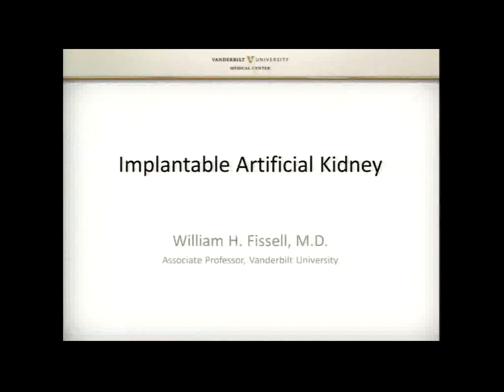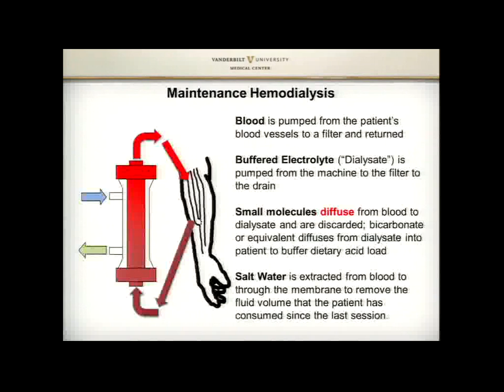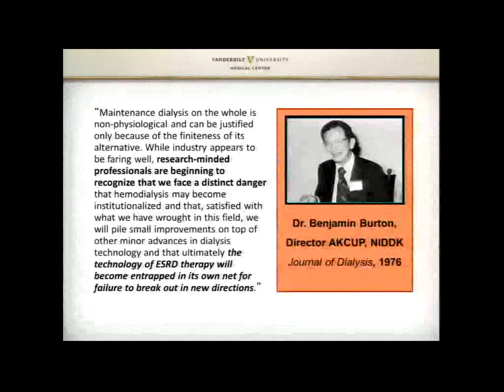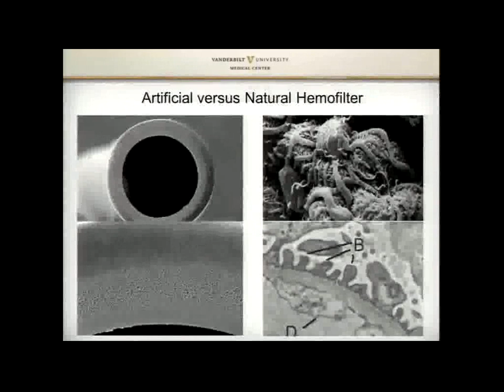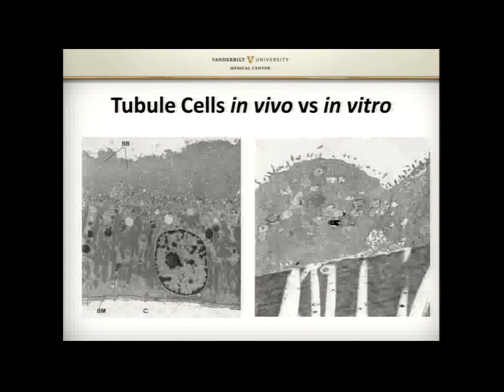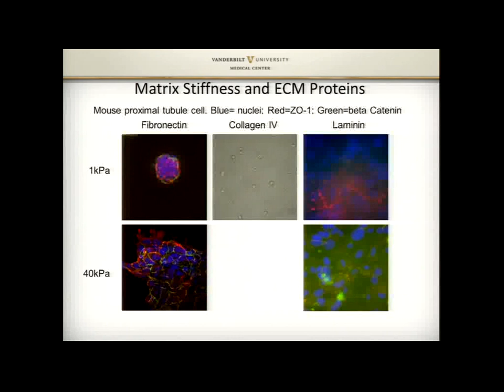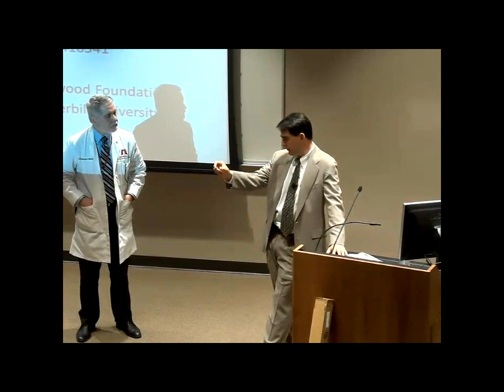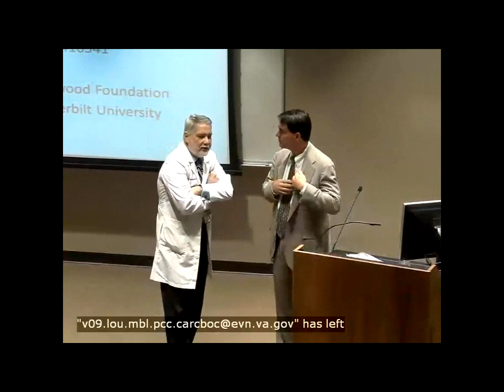UofL Dept. of Medicine Grand Rounds: Dr. William Fissell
William H. Fissell IV, M.D., Associate Professor of Medicine in the Division of Nephrology & Hypertension at Vanderbilt University, presented "Implantable Artificial Kidney" at University of Louisville Department of Medicine Grand Rounds on October 9, 2014.

Dr. Fissell's talk focused on describing the burden of ESRD on the U.S. health care system, the two primary barriers to an implantable artificial kidney, and one new enabling technology for an implantable artificial kidney.

Presented by the UofL Division of Nephrology & Hypertension.